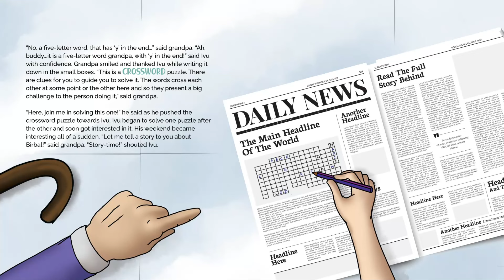The Story of Puzzles & Activities | Story & Activity Book | SapienKid™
How do you plan to make your child sharper? By giving them puzzles to solve or by giving them a phone? Certainly, not the latter! We understand that and that’s why The Story of Puzzles & Activities from SapienKid is a great first step for your child to learn about solving puzzles. Grab one for your kid now and open to them a new world of riddles, puzzles and their stories.